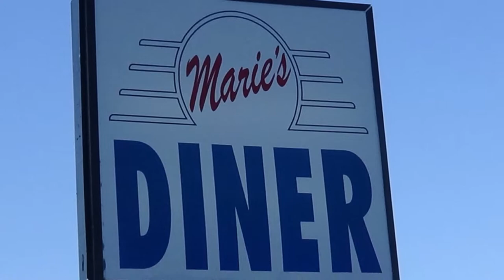Walkaround Marie's Saturday Night Cruise Hot Rods Classic and Muscle Cars Dreamgoatinc Video